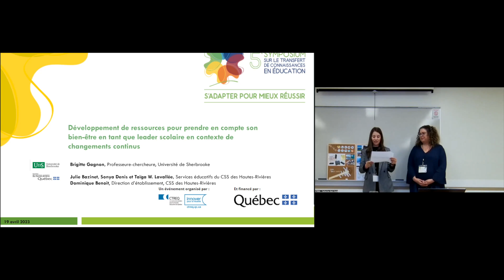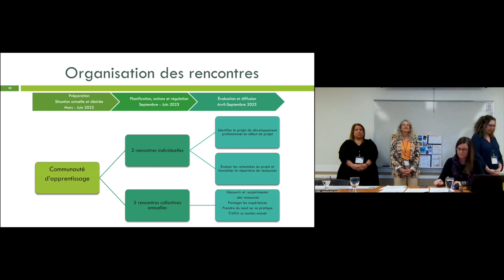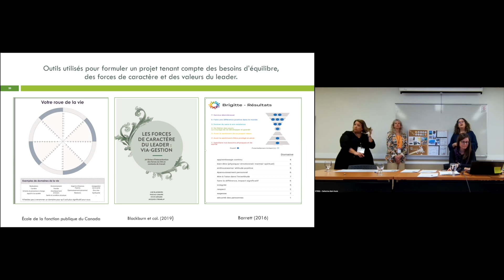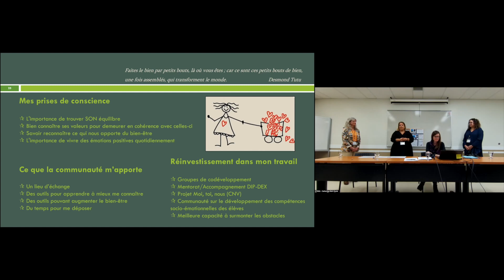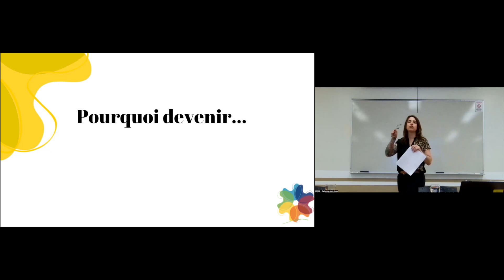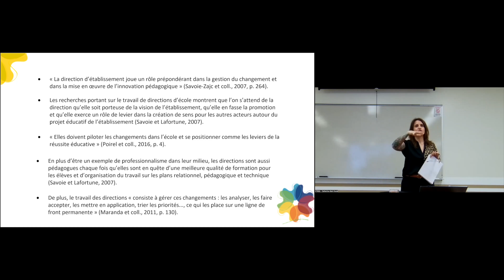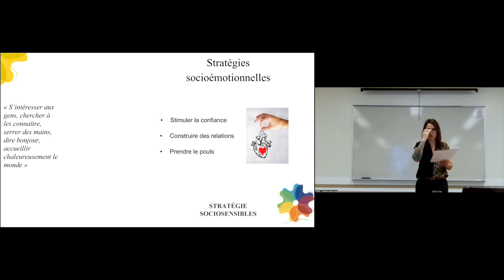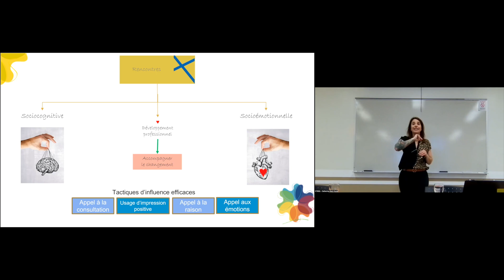Santé et bien-être des directions d'établissement d'enseignement